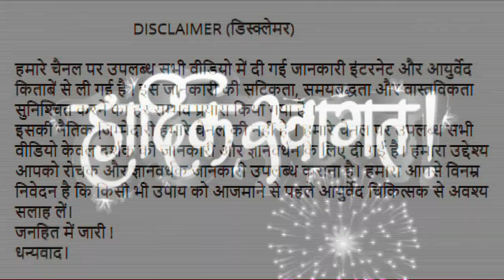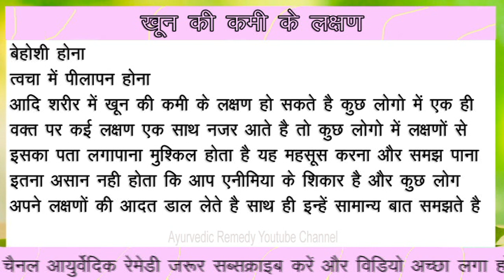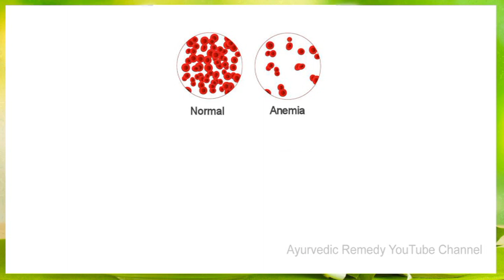खून की कमी के लक्षण | anaemia | symptoms of anaemia | red blood cells | anemia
red blood cells | khoon ki kami ke lakshan | gharelu upay, gharelu nuskhe in hindi | pregnancy me khoon ki kami ke lakshan | sarir me khoon ki kami ke lakshan | khoon ki kami ke lakshan bataen | bacho me khoon ki kami ke lakshan जशरीर में खून की कमी होना एक आम बात है और यह बच्चों और गर्भवती महिलाओं में ज्यादा गंभीर हो जाती है तो क्या होते हैं इसके लक्षण जानिए इस छोटे से वीडियो में

घर बैठे मंगाने के लिए नीचे लिंक पर क्लिक करें
vvvvvvvvvvvv

गिलोय - घर बैठे मंगाने के लिए यहां क्लिक करें
giloy / tinospora cordifolia

मच्छरदानी - घर बैठे मंगाने के लिए यहां क्लिक करें
Mosquito net
all type

बुखार नापने की मशीन
Thermometer
all type

omron hem - 7130 Blood Pressure Monitor
ब्लड प्रेशर चेक करने की मशीन

other blood pressure machine digital

kismis किशमिश
all type

kalonji oil कलौंजी का तेल
all type

लौंग का तेल clove oil
all type

arjun ki chaal powder

ots 1kg

olive oil for cooking extra virgin

top videos

टीबी के लक्षण और बचाव

टी बी में क्या खाएं और क्या नहीं

हाई ब्लड प्रेशर में क्या खाएं और क्या नहीं

Ayurvedic Remedy